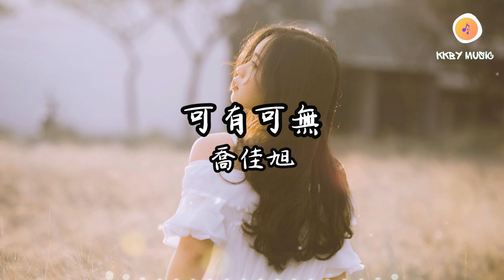喬佳旭 - 可有可無『我是你可有可無的心事 偏偏卻註定歷盡你的放肆』【動態歌詞 Lyrics】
0:00 喬佳旭 - 可有可無
1:06 副歌 (Refrain)

可有可無 - 喬佳旭
作詞：喬佳旭
作曲：喬佳旭
編曲：鄭祖通

回家的方式
依舊是你在前我在後的樣子
你懶得解釋
剛才是誰對誰沒誠實
我打算先問你的事
你卻反問我有什麼意思
紅了眼睛的固執
一個人過一輩子
離開時候你每字每句的諷刺
我是你可有可無的心事
偏偏卻註定歷盡你的放肆
若是我敢於衝撞你的自私
這份愛還沒開始就被你按下停止
你是我不可或缺的心事
唾手可得是你對我的控制
我沒有種去對峙但就這一次
答應自己幼稚到此為止
紅了眼睛的固執
一個人過一輩子
你還不自覺的保持
你想要的你善用的 過失